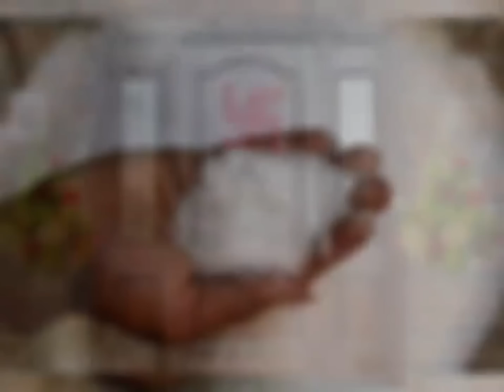25 अक्टूबर "सूर्यग्रहण" अमावस्या की शाम यहां रख दे थोड़ा सा नमक कंगाल भी होंगे मालामाल Amawasya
भारत में कितने बजे शुरू होगा सूर्य ग्रहण ?
सूर्य ग्रहण की तिथि: 25 अक्टूबर 2022
सूर्य ग्रहण का समय (भारतीय समयानुसार) : 16:22 से 17:42 तक सूर्य ग्रहण की समय अवधि:1 घंटे 19 मिनट

सूर्य ग्रहण सूतक ( Surya Grahan Sutak Time) सूर्य ग्रहण इस बार दिवाली (Diwali) के अगले दिन यानी 25 अक्‍टूबर को लगने जा रहा है. ये ग्रहण भारत में दिखाई देने वाला साल का पहला सूर्य ग्रहण होगा. इसे आंशिक रूप से भारत में देखा जा सकेगा. ये सूर्य ग्रहण 4 घंटे, 3 मिनट का होगा. सूर्य ग्रहण दोपहर में 02 बजकर 29 मिनट पर लगेगा और इसका समापन शाम 06 बजकर 32 मिनट पर होगा. भारत में इसकी शुरुआत शाम को 04 बजकर 22 मिनट से होगी. लेकिन भारत में इस ग्रहण का मोक्ष नहीं देखा जा सकेगा क्योंकि सूर्य ग्रहण समाप्त होने से पहले ही सूर्यास्त हो जाएगा.

सूर्य ग्रहण से 12 घंटे पहले सूतक लगने का नियम है. चूंकि भारत में सूर्य ग्रहण की शुरुआत शाम  04:22 मिनट से होगी, ऐसे में सूतक के नियम सुबह 04:22 मिनट से लागू हो जाएंगे यानी दिवाली की अगली सुबह सूतक काल के साथ शुरू होगी. सूतक के दौरान कुछ नियमों का पालन करना जरूरी बताया गया है. यहां जानिए इन नियमों के बारे
सूर्य ग्रहण से करीब 12 घंटे पहले सूतक शुरू हो जाता है. सूतक की शुरुआत से लेकर ग्रहण के अंत तक का समय शुभ नहीं माना जाता है. इसलिए इस दौरान पूजा आदि करना और कुछ भी खाना-पीना मना है. सूतक लगाते ही मंदिरों के कपाट भी बंद कर दिए जाते हैं. इसके अलावा सूतक शुरू होने से पहले ही खाने-पीने में तुलसी के पत्ते डाल दिए जाते हैं. ऐसा माना जाता है कि जिस चीज में तुलसी का पत्ता गिरता है. वो चीज अशुद्ध नहीं होती. ग्रहण काल ​​समाप्त होने के बाद इसको फिर से उपयोग किया जा सकता है.

इसलिए खाने-पीने की चीजों में डालते हैं तुलसी का पत्ता  वैज्ञानिक रूप से माना जाता है कि ग्रहण के दौरान वातावरण में मौजूद किरणें नकारात्मक प्रभाव छोड़ती हैं. ऐसे समय में अगर खाने-पीने का सामान खुला रखा जाए, या इस दौरान कुछ खाया-पिया जाए तो इन किरणों का नकारात्मक प्रभाव उस चीज तक पहुंच जाता है. इसका नकारात्मक असर हमारे स्वास्थ्य को नुकसान पहुंचाता है. तुलसी के पत्तों में पारा मौजूद होता है. पारा में किसी प्रकार की किरणों का कोई प्रभाव नहीं पड़ता है. मान्यता है कि ग्रहण के समय आकाश और ब्रह्मांड से आने वाली नकारात्मक ऊर्जा तुलसी के पास आते ही निष्क्रिय हो जाती है. इससे तुलसी के पत्ते जो भी चीजें डालते हैं, वे चीजें वातावरण में मौजूद किरणों के नकारात्मक प्रभाव से बच जाती हैं. इसलिए उन चीजों को शुद्ध माना जाता है.

गर्भवती महिलाएं सूतक में कुछ भी काटने का काम न करें और अपने गर्भ पर गाय के गोबर का टिका लगा लें. इस दिन इन्हें गर्भ को सुरक्षित रखने के लिए ध्यान रखना चाहिए. अगर खुद के बराबर का कुश मिल जाए तो उसे अपनी लंबाई से नाप कर एक कोने में खड़ा कर दें. ग्रहण के बाद कुश को किसी पेड़ के नीचे रख दें. इससे गर्भ की रक्षा होगी.
सूतक काल में भोजन नहीं बनाया जाता और न ही खाया जाता है. इसे दूषित काल माना जाता है. हालांकि बीमार, वृद्ध और गर्भवती महिलाओं के लिए इस तरह के नियम लागू नहीं हैं.
जो भोजन पहले से बना रखा है, उनमें सूतक काल शुरू होने से पहले ही तुलसी का पत्‍ता तोड़कर डाल दें. दूध और इससे बनी चीजों, पानी में भी तुलसी का पत्‍ता डालें. तुलसी के पत्ते के कारण दूषित वातावरण का का असर खाने की चीजों पर नहीं होता.

सूतक लगने के साथ गर्भवती महिलाएं विशेष रूप से खुद का खयाल रखें. सूतक काल से लेकर ग्रहण पूरा होने तक घर से न निकलें. अपने पेट के हिस्‍से पर गेरू लगाएं.
सूतक काल से ग्रहण काल समाप्‍त होने तक गर्भवती स्त्रियां चाकू, कैंची आदि किसी भी नुकीली चीज का इस्‍तेमाल न करें. न ही सिलाई-कढ़ाई करें.
ग्रहण को खुली आंखों से ग्रहण न देखें, यदि देखना ही है तो एक्सरे की मदद ले सकते हैं. इसके अलावा घर के मंदिर में भी पूजा पाठ न करें. मानसिक जाप कर सकते हैं. मानसिक जाप काफी फलदायी माना जाता है.
सूतक के दौरान प्रभु का नाम लें और भजन करें. सूतक लगने से पहले और सूतक खत्म होने के बाद स्नान जरूर करें.
सूतक खत्म होने के बाद स्नान कर अन्न और वस्त्र का दान उत्तम माना गया है.
ध्यान रहें की सूतक के दौरान मंदिर में भगवान को पर्दा डालकर रखें और उन्हें स्पर्श न करें.

25 को नहीं होगी गोवर्धन पूजा दिवाली के ठीक अगले दिन गोवर्धन पूजा की जाती है. लेकिन सुबह से सूतक के नियम लागू होने के कारण पूजा पाठ नहीं किया जा सकता. शास्‍त्रों में सूतक के दौरान पूजा-पाठ से संबंधित कार्य करने की मनाही है. इस बीच मंदिर के कपाट बंद रहते हैं. इसलिए गोवर्धन पूजा 26 अक्‍टूबर बुधवार के दिन की जाएगी.

Sury Grahan 2022: 25 अक्टूबर को कितने बजे लगेगा सूर्य ग्रहण | Solar Eclipse 2022 | Sutak ka Samay